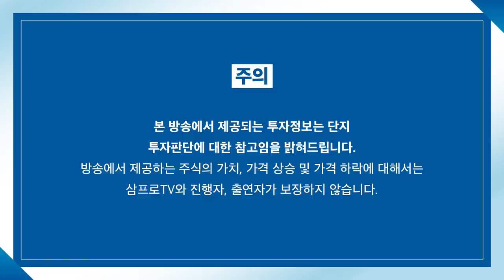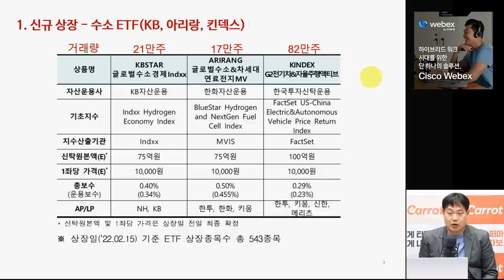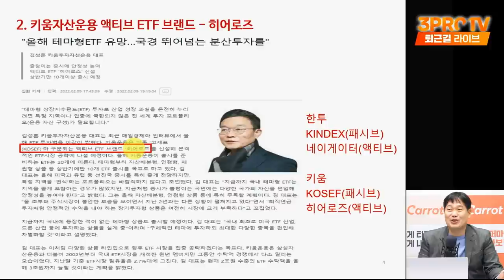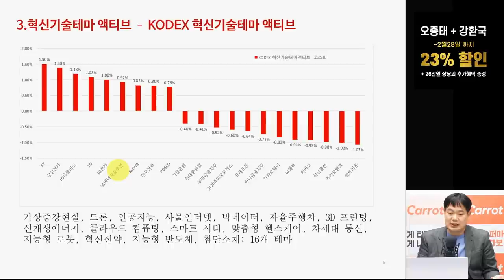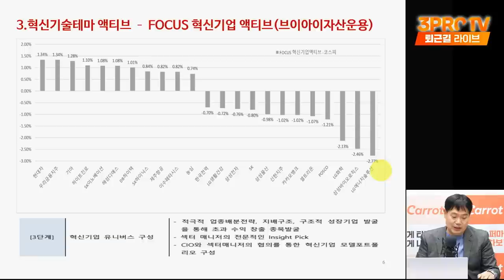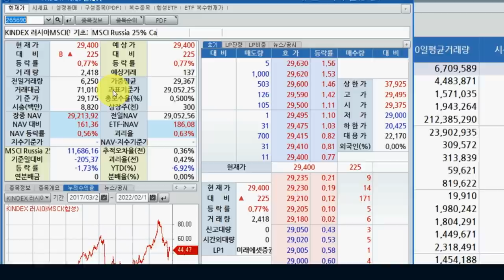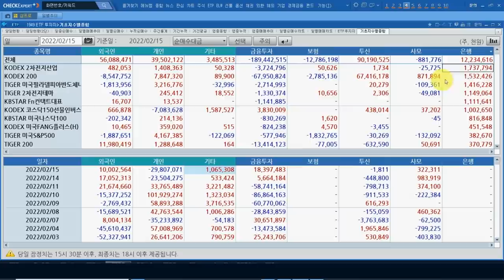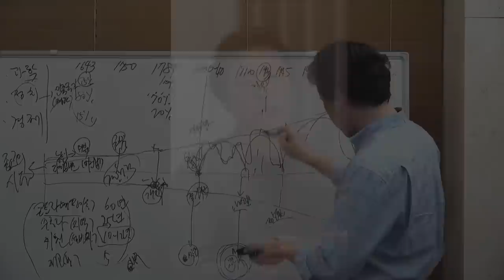[ETF마켓워치] 혁신기업 ETF에서 찾는 종목 투자 아이디어 f. 삼성자산운용 최창규 본부장